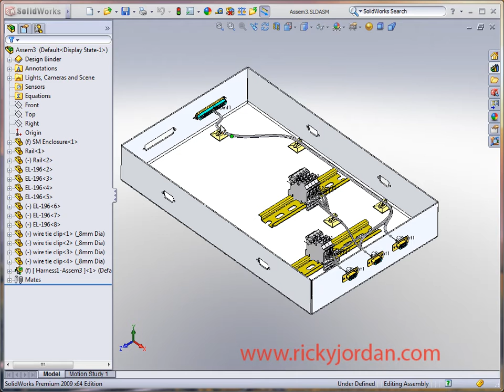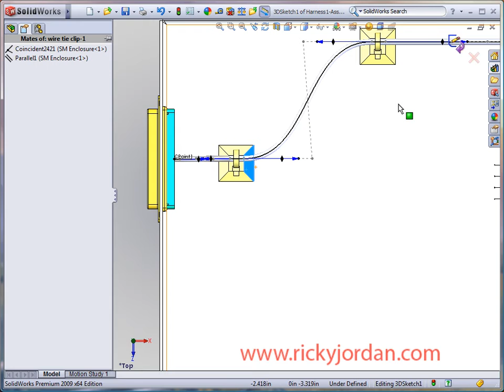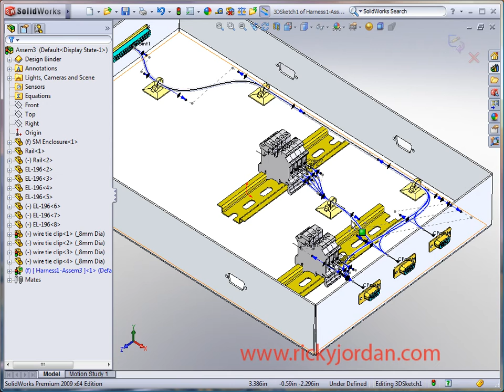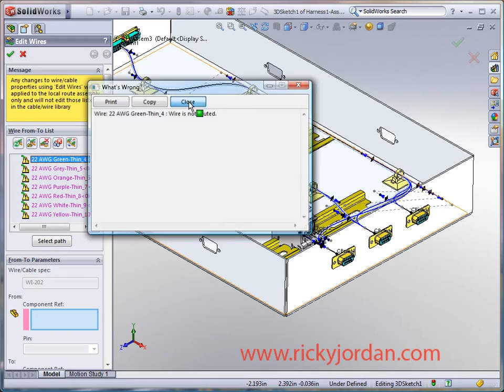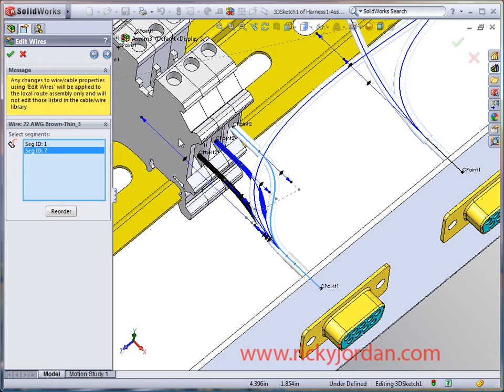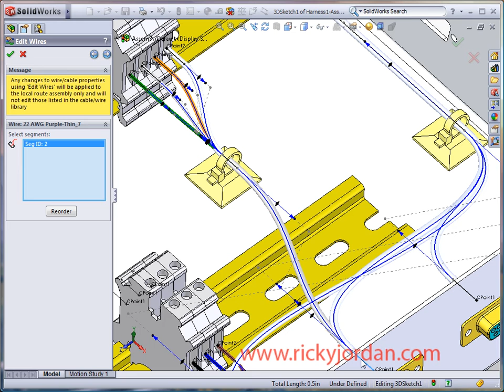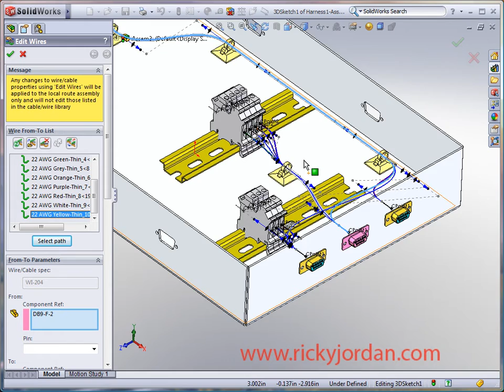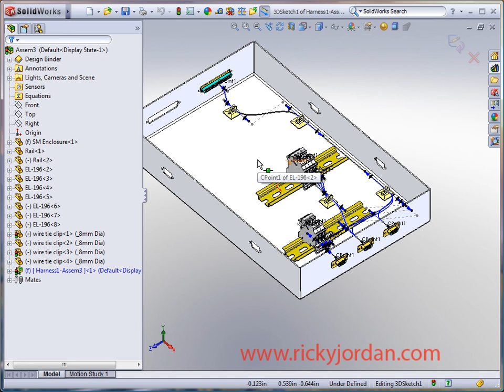SolidWorks Electrical Routing Part 2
Uploaded for viewing on YouTube vs. embedded play on my website.